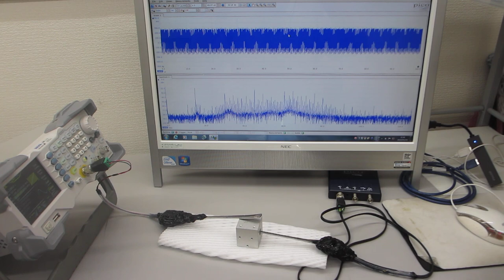超音波プローブの表面弾性波を利用した、超音波発振制御技術ーー表面検査技術の基礎実験ーー（超音波システム研究所）